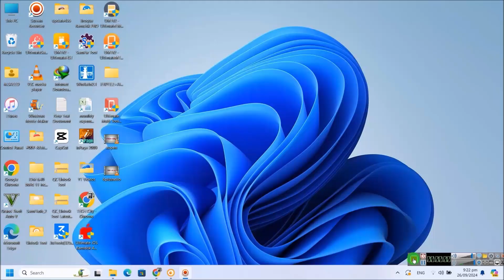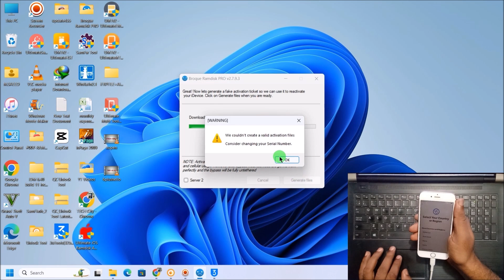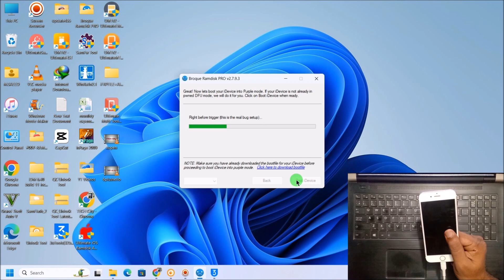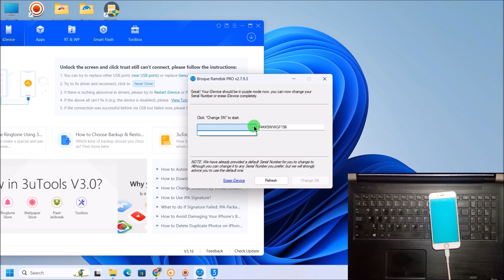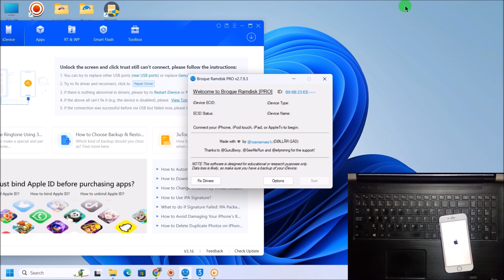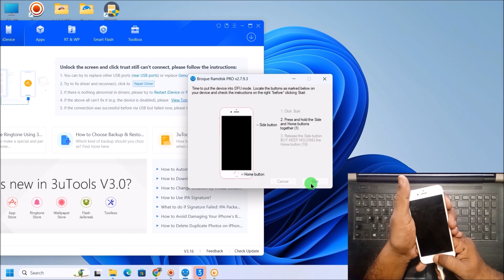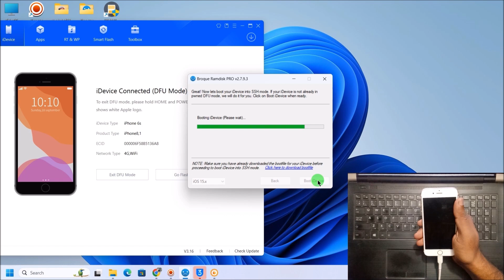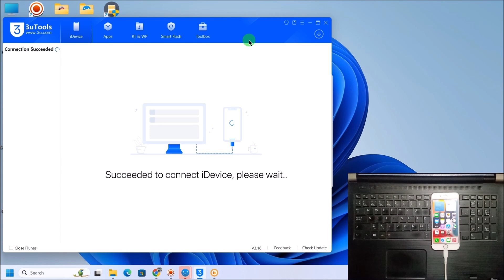Iphone 6s Hello Screen bypass done by Broque Ramdisk tool | Semi Free | How to change iphone 6s SN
Aaj ki is video me hum iphone 6s ka hello screen bypass karenge w/o network by Broque Ramdisk tool , is task k liye hume chahye

1. Unlock Tool for SN change
2. DCSD cable
3. Broque Free ramdisk tool